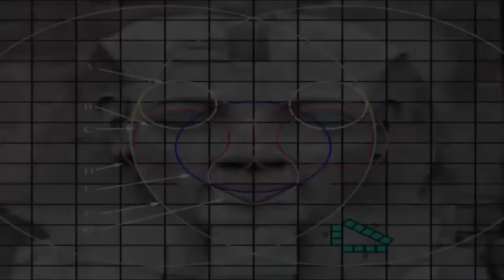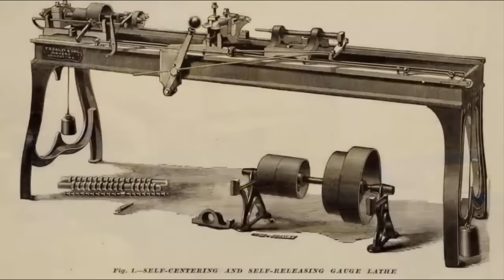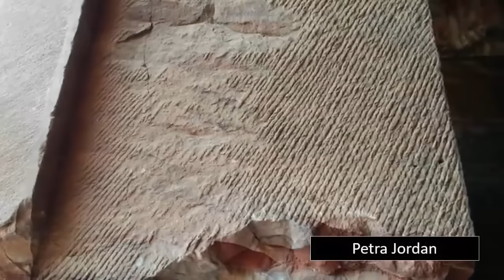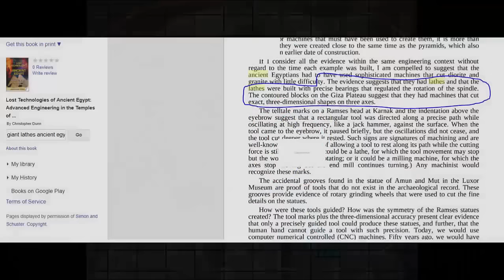Ancient Stone-Cutting Machine Exposed?